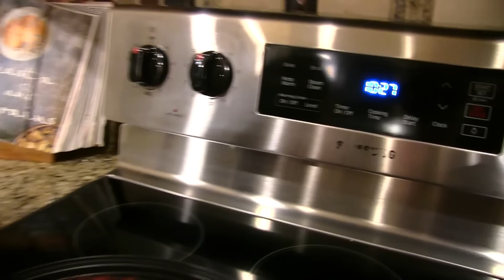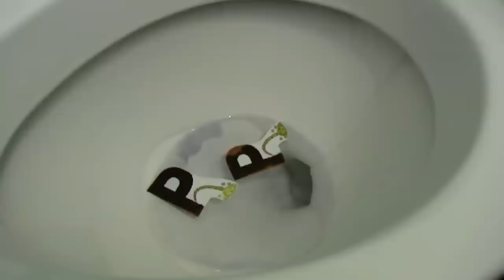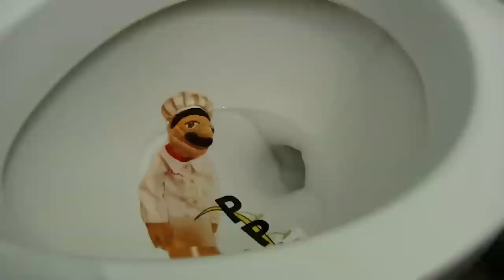SML Movie: Chef Pee Pee Pees Peas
Chef Pee Pee pees peas